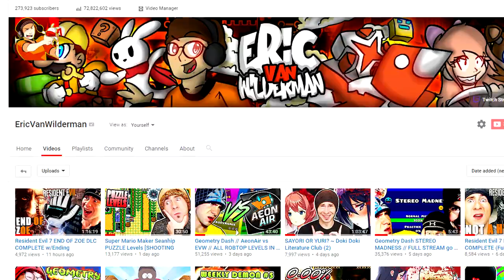Geometry Dash 2 INSANE Levels and 1 EXTR3MEZ DEMON [Velocity III, Gray Pantheon, Piano Slap]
Geometry Dash 3 INSANE Levels.

2) Gray Pantheon by Nashii